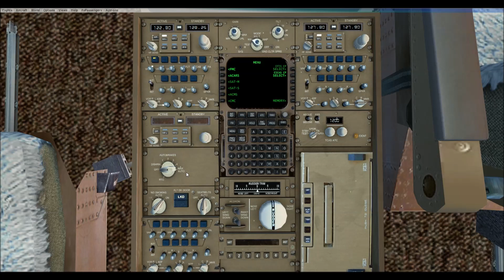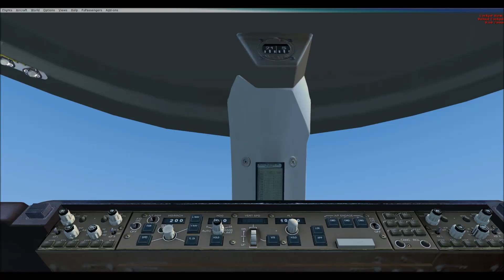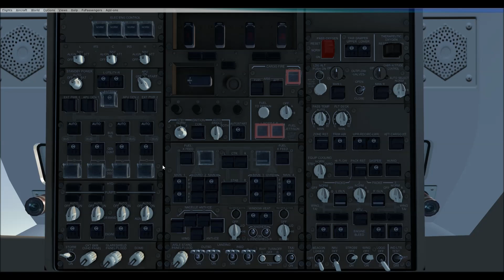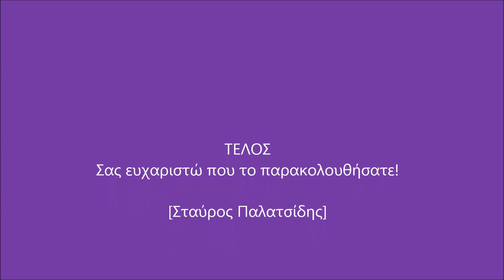PMDG 747-400 Cold & Dark tutorial in Greek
Εκπαιδευτικό video για την εκκίνηση από C&D του 747-400 της PMDG, καθώς και τον προγραμματισμό του FMC.